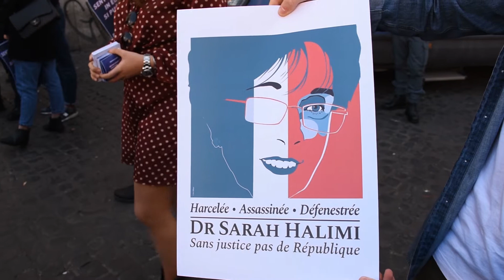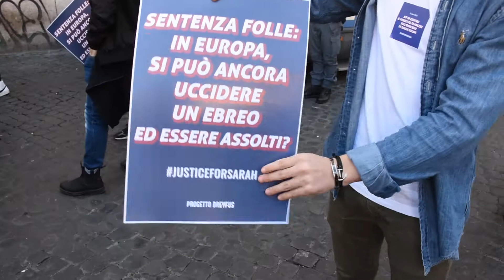La manifestazione contro la sentenza della Corte di Cassazione per l’omicidio di Sarah Halimi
I momenti salienti della manifestazione contro la sentenza della Corte di Cassazione francese per l’omicidio di Sarah Halimi. L’assassino è stato giudicato non colpevole perché sotto effetto di stupefacenti.
Per questo motivo la Comunità Ebraica di Roma ha organizzato un sit-in nei pressi dell’Ambasciata transalpina. A partecipare, oltre alle istituzioni e alle associazioni ebraiche, parlamentari, giornalisti e cittadini in protesta.
(🎥 Luca Clementi)